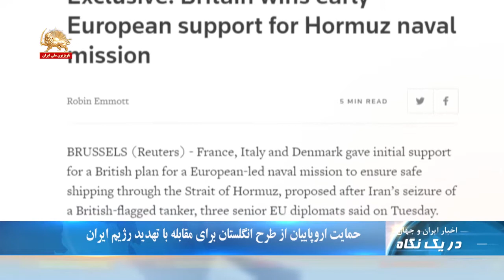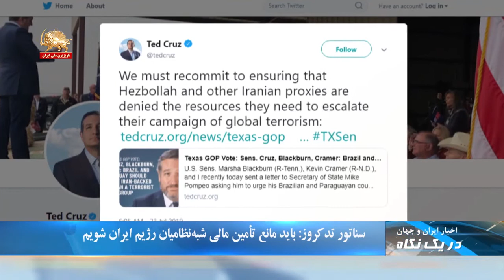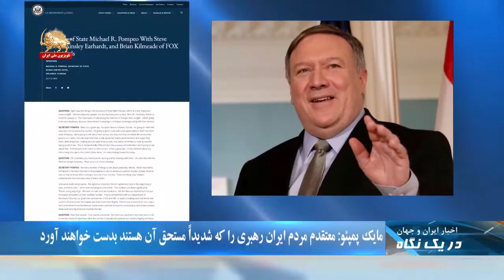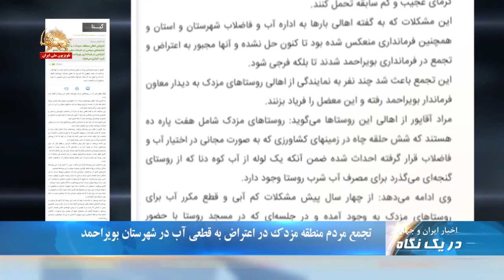هشدار فرانسه به رژیم ایران - در یک نگاه